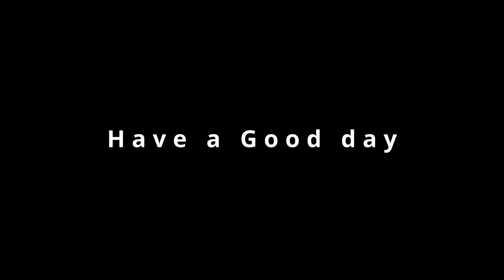7월6일 마당,어울 일상 스케치